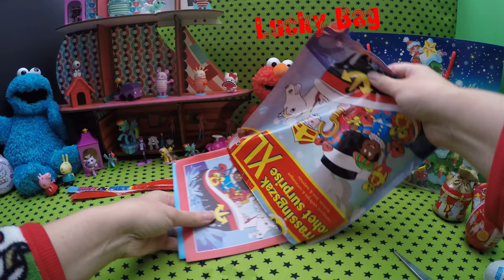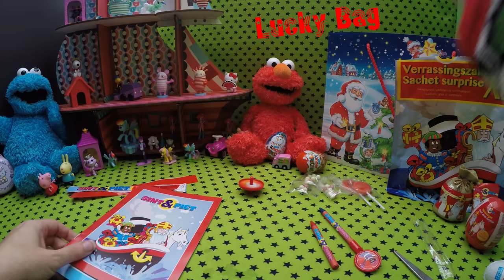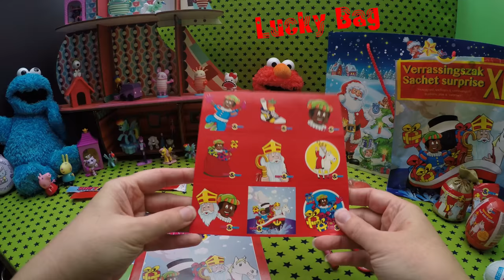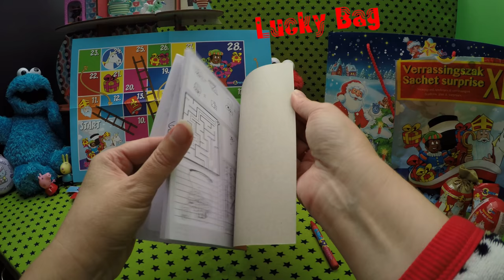SINT & PIET SURPRISE XL Verrassingszak 4K blind bag 驚き SACHET Kinder XL bip WUNDERTÜTE Überraschung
4k SURPRISE SINT & PIET  XL Verrassingszak blind bag 驚き SACHET surprise XL 깜짝 bip WUNDERTÜTE 突然  Lucky Bag 突擊 opening Удивление Verrassing Uitpakken from Netherlands Holland Niederlande